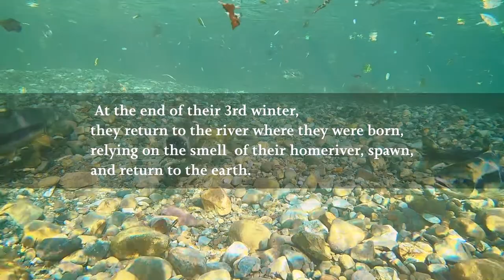HOMECOMING 帰郷 - the journey of salmon '21- Hokkaido, Japan documentary [short.ver]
This is a short documentary movie about the last  journey  of the chum salmon in Hokkaido japan ,and we call them "SHIRO SAKE",  it's so dramatic travel to their home river in the very end of their life.
Some of the returning salmon are captured, spawned, and released for protection in Hokkaido.

故郷の北海道の川に帰ってきた白鮭の最後の旅を撮ったショートムービーです。
遡上した鮭の一部は保護のために捕獲、採卵、放流されています。
・映像後半のテキスト日本語
『日本の川で産まれた白鮭はオホーツク・カムチャッカ・ベーリング海を巡りながらアラスカ湾まで旅をする。
3度目の冬を終える頃、故郷の匂いを頼りに産まれた川へ戻り、産卵し、そして土へ還る。
98%の鮭が故郷へ帰る。』